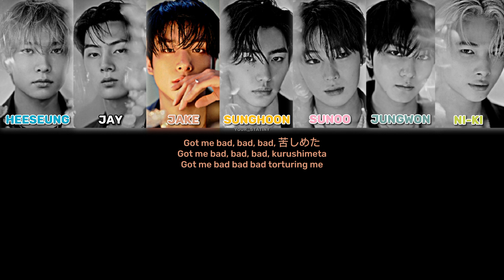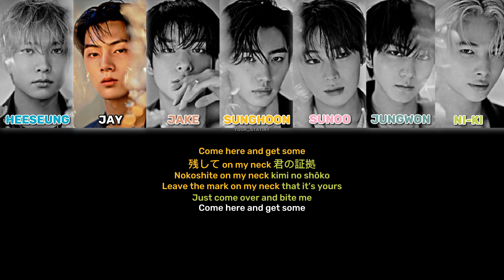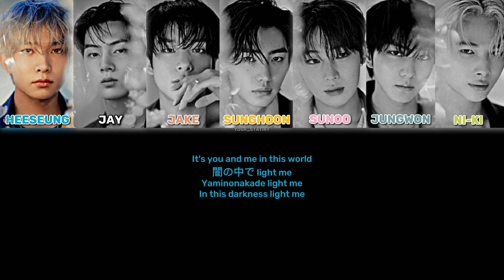ENHYPEN 'BITE ME' (Japanese version) Color Coded Lyrics (jap/roman/eng)enhypen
All Rights Administered by HYBE Labels/BELIFT

Artist: ENHYPEN
Song: BITE ME (Japanese version)